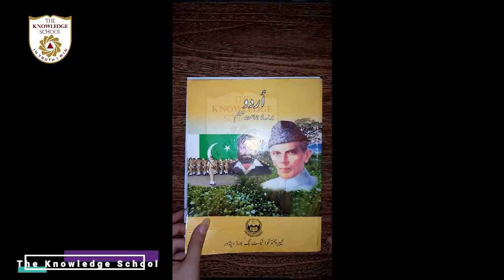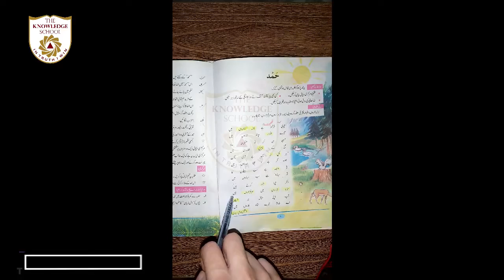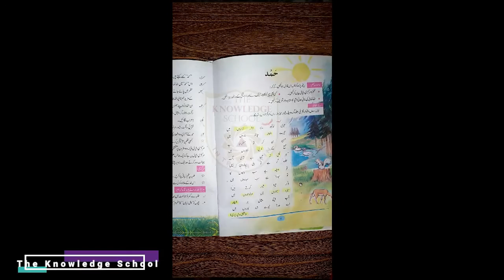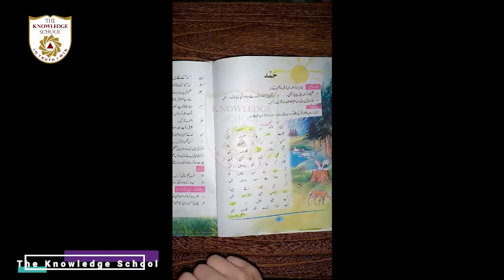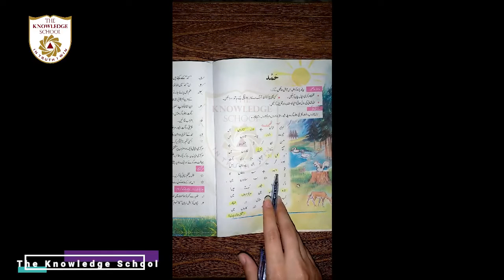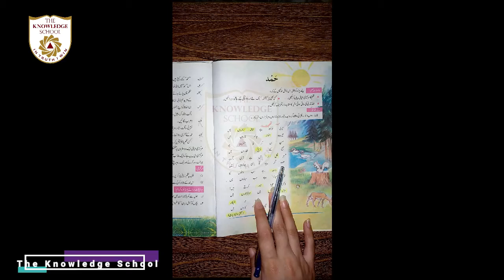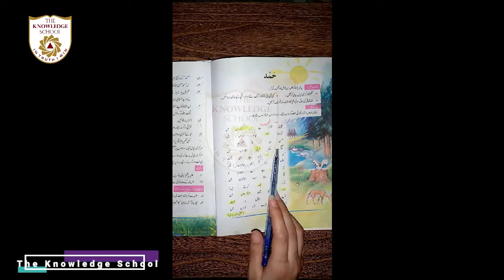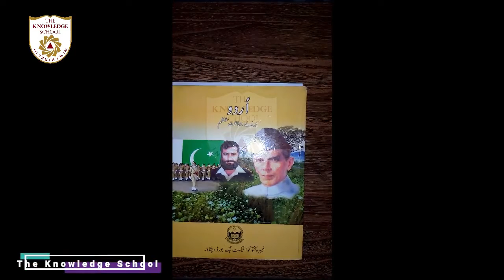جماعت ششم- اُردو. لیکچر 3۔ عنوان پڑھائی + وضاحت، اشعار کی تشریح